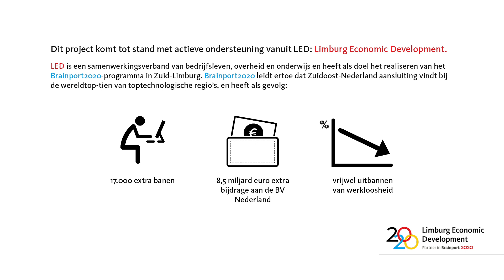Business Angels Network helpt start-ups in smart & biobased succesvol worden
Voor startende ondernemers die klaar zijn voor de volgende stap, kent Zuid-Limburg sinds kort het Business Angels Network. Business Angels investeren in start-ups en stellen hun netwerk en kennis ter beschikking. Gert Poppe, projectleider New Business DPI Value Centre: "Business Angels helpen starters succesvol worden."

Limburg Economic Development (LED)